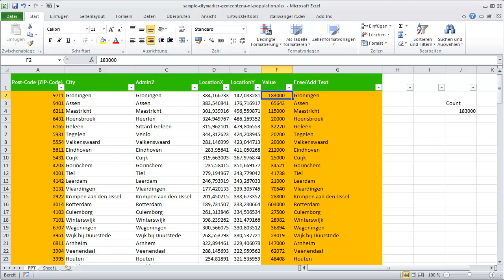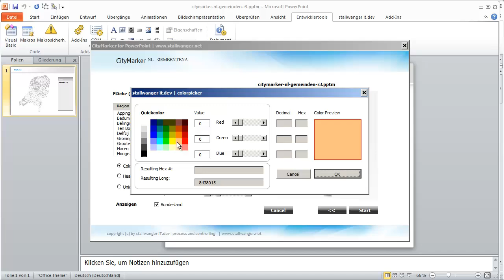CityMarker Niederlande PowerPoint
Für die anspruchsvolle geografische Darstellung Ihrer Geschäftszahlen auf einer Landkarte der Niederlande.